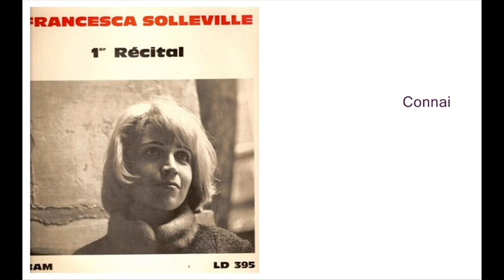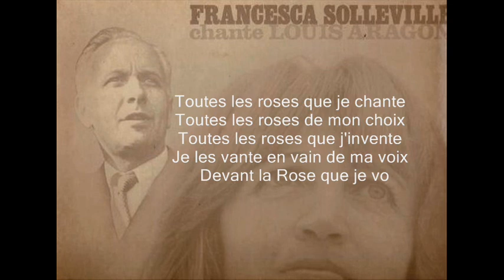Francesca Solleville - La rose du 1er de l'An (1959)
Première chanson du premier 45 tours de Francesca Solleville